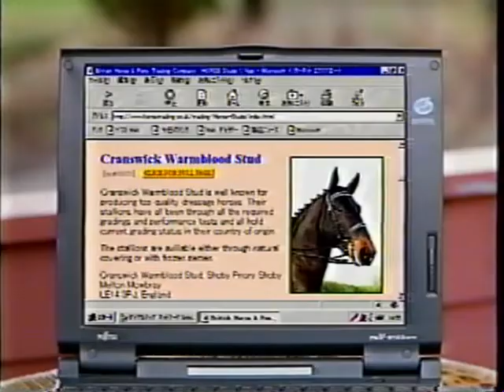Wood and Strings - Fujitsu cm - v1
The 1996 release of Pandora's Box brought with it a tie-up for this bucolic commercial series.

Wood and Strings is the opening track on this second album from Cara Jones.